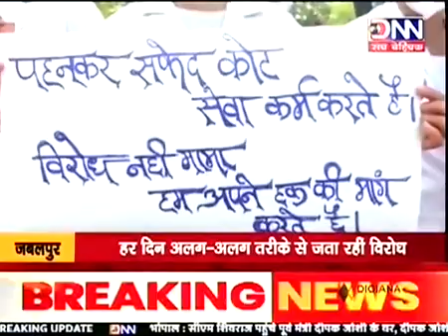DNN NEWS-MP-JABALPUR-हर दिन अलग अलग तरीके से जाता रही विरोध